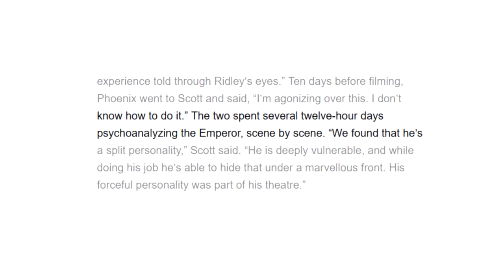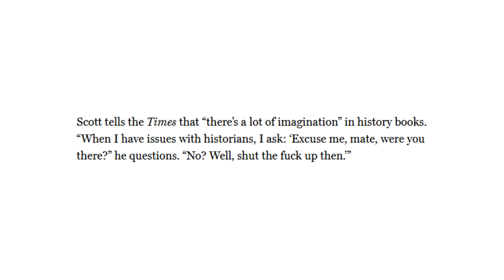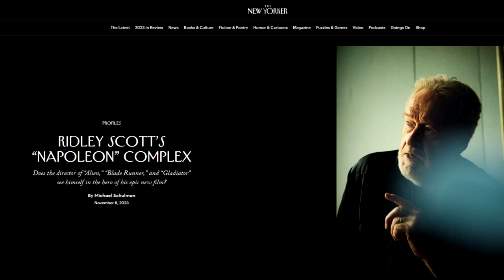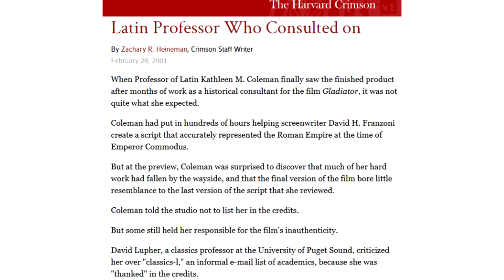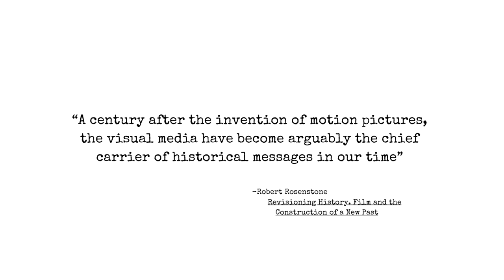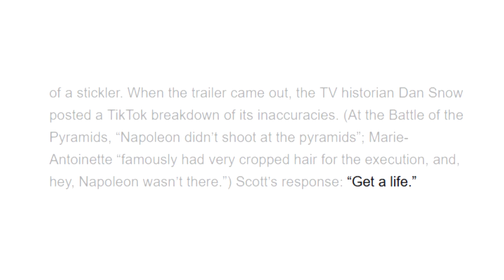Dear Ridley Scott, From a Historian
Director Ridley Scott has had some harsh words for the historians who examine and critique his films. Here is my response as a historian.

Further reading:
Ridley Scott: I didn’t need historians to make my Napoleon epic

Tiktok: Dan Snow reviews the recently released trailer for napoleon History” Film and the Construction of a New Past - Robert Rosenstone.